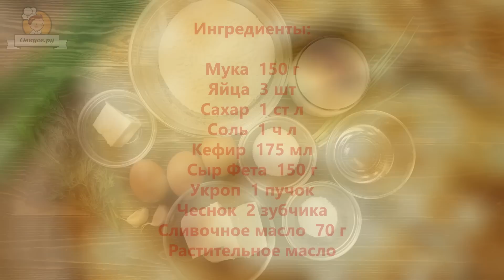Блины с сыром на кефире на Масленицу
Блины - одно из самых популярных русских блюд. Существует великое множество рецептов и начинок для блинов. Сегодня я приготовлю сырные блины с укропом и чесноком. Блины с сыром -  это оригинальный и сытный завтрак. Такие блины готовятся очень быстро, а  получаются золотистыми, с хрустящими краешками и сырным наполнением – это удивительно вкусное блюдо. Блины с сыром хороши сами по себе, они даже не требуют дополнительных соусов и начинки, однако вы можете при желании полить их сметаной или сливочным маслом.  Такие блины сами по себе готовое блюдо, все ингредиенты вмешиваются сразу в тесто. Кефир придает тесту особую мягкость и воздушность, а соленый сыр, зелень и чеснок – пикантность.  Я очень люблю печь такие блины, потому что мы большие любители сыра и все что связано с сыром улетает со стола в первую очередь. Попробуйте приготовить сами, вам обязательно понравится.

Ингредиенты:
Сыр Фета 150 г
Растительное масло

Приятного аппетита!